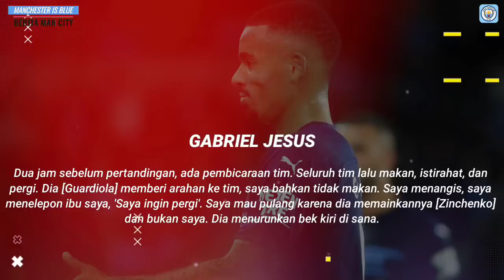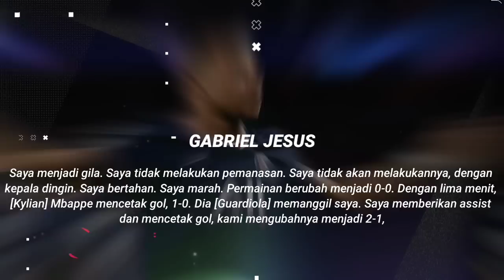VIRAL😱Kegilaan Pep Sampai Buat Gabjes Nangis😅Zinchenco Dijadikan Striker🤣City Masuk 5 Klub Terbaik😍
INFO  BERITA : VIRAL😱Kegilaan Pep Sampai Buat Gabjes Nangis😅Zinchenco Dijadikan Striker🤣City Masuk 5 Klub Terbaik😍